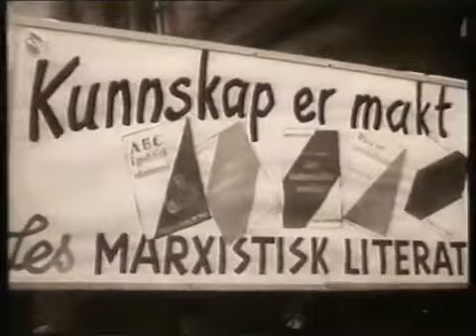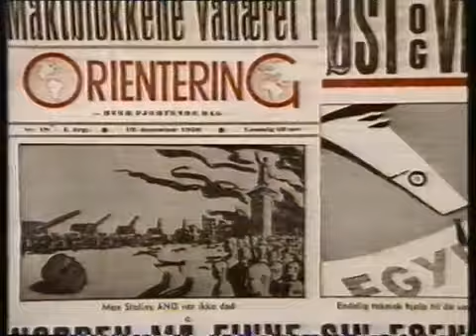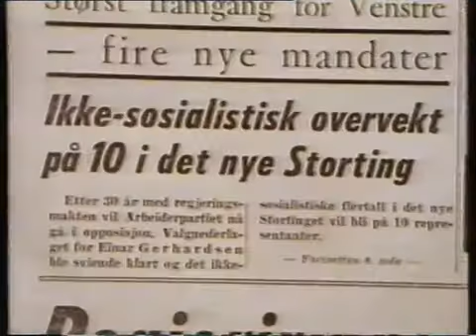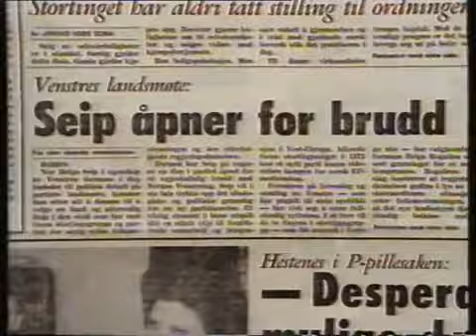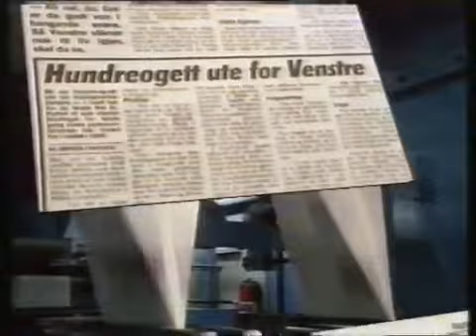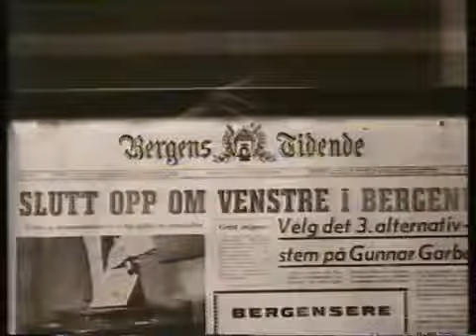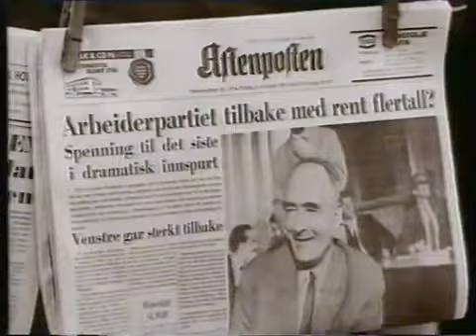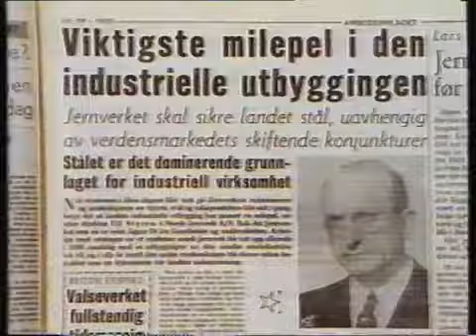Norsk Politikk fra 1950 til 1990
Velkommen til kræsjkurs i norsk politikk! Gjennom flere korte videoer vil jeg forsøke å forklare hvordan det norske politiske systemet er bygd opp og fungerer .

Høsten 2017 er det igjen stortingsvalg. Hvilke saker kommer til å avgjøre valget? Hvordan vil en mer usikker internasjonal situasjon påvirke norsk politikk?